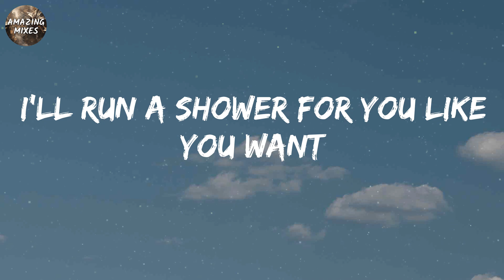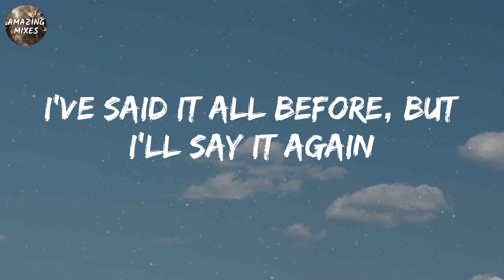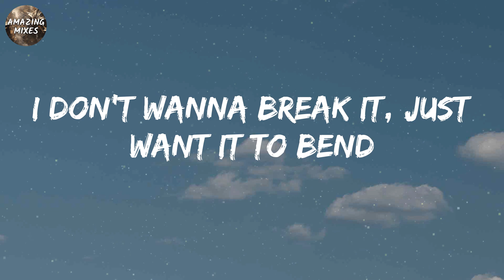Billie Eilish - LUNCH (Lyrics)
LUNCH lyrics:
Oh-mm
Said, "I bought you something rare"
Been trying hard not to overeat
Clothes on the counter for you, try 'em on
If I'm allowed, I'll help you take 'em off
Huh
I just wanna get her off, oh
Oh
Oh, oh
Oh
Now she's smiling ear to ear
I'm interested in more than just being your friend
I could
Eat that girl for lunch
Yeah, she